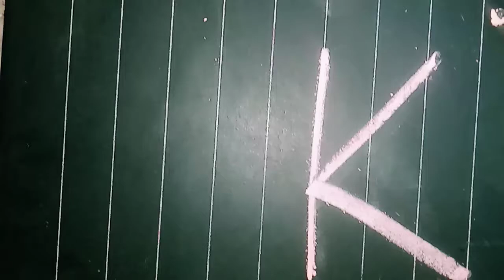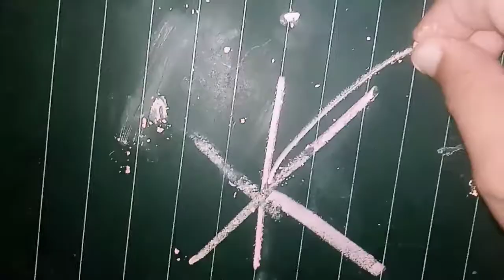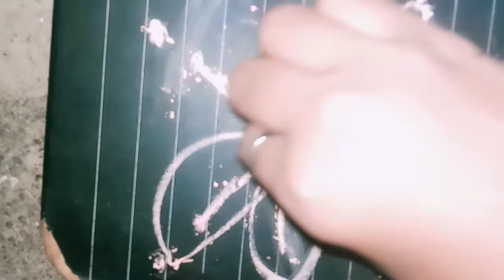Flower 🌹 Drawing | Draw with Vedu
Flower 🌺 Drawing made by vedu